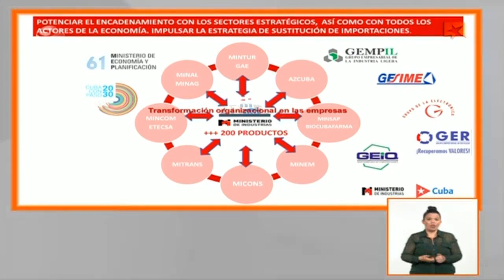Cuba: ¿Cuáles son los principales resultados en el área industrial alcanzados en 2021?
Este martes llegó hasta el programa televisivo Mesa Redonda el ministro de Industrias Eloy Álvarez Martínez para comentar sobre el desarrollo de su sector, así como de las principales dificultades y resultados que marcaron el desempeño de los sectores que integran este organismo. Entérese aquí de los detalles.